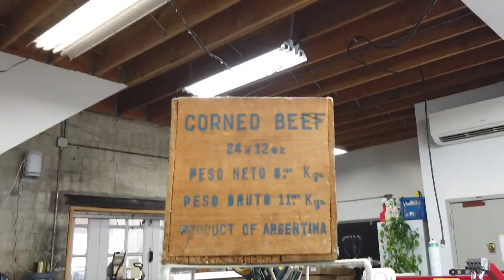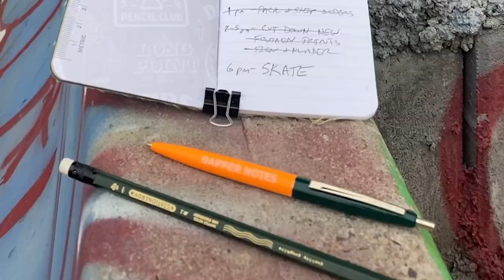Skateboarding Dogs Notebooks with Dylan Goldberger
Designed and screenprinted by Dylan Goldberger, who creates super detailed woodcuts, linocuts, and screen prints that regularly feature anthropomorphized animals in humorous scenes. And we're launching Dog Gone Summer on Go Skateboarding Day (AKA the summer solstice) because his love of dogs and skateboarding are prominent themes throughout his work.

The cover of Dog Gone Summer features dogs doing summer things, and inside you'll find an endsheet with lots of doggy essentials for making the most of each summer day. Grab a snack and your favorite writing instrument, and have a fabulous summer.

All Dapper Notes pocket notebooks are hand-made from scratch in New Jersey by Enon Avital. Every notebook cover is made from two materials: a good looking fabric on the outside, backed by book cloth inside. These covers are just the nicest, and oh so very showoff-able.